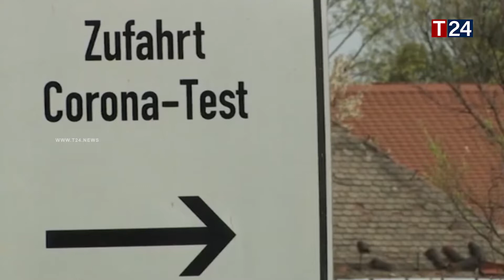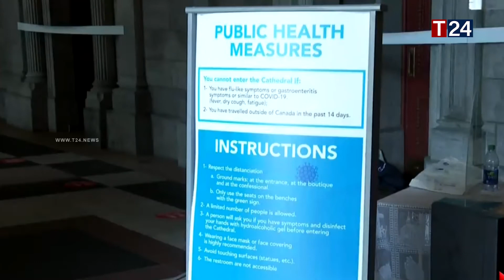டிரம்புக்கு ஆதரவான பேரணியில் கடும் வன்முறை- பலர் காயம் - உலக வலம் | world tamil news